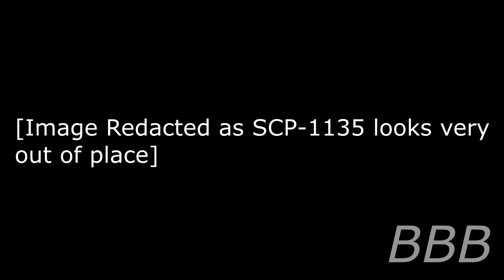SCP 1135 Living Village | Manna Charitable Foundation SCP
This SCP would be an interesting town as long as it's fed enough waste, I wonder how it would differentiate between crops for human consumption and crops for feeding the SCP...